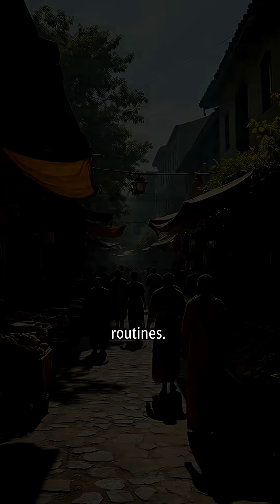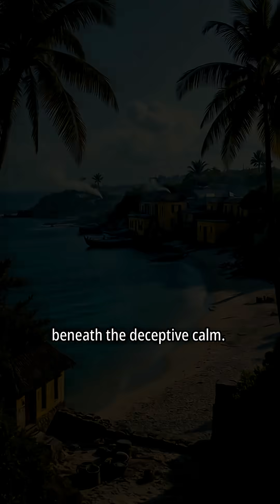Krakatoa 1883 — Whispers of Destruction 🌋 | History’s Corner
Krakatoa 1883 — Whispers of Destruction 🌋

On August 27th, 1883, the volcano of Krakatoa erupted with unimaginable power —
unleashing tsunamis over 40 meters high and killing more than 36,000 people.

The sound of the explosion was heard 3,000 miles away.
The sky darkened, the world’s temperature dropped, and sunsets turned blood-red for years.

This cinematic story reveals one of Earth’s most catastrophic natural disasters —
and how it reshaped weather, science, and survival itself.